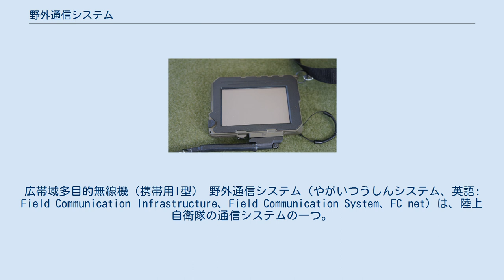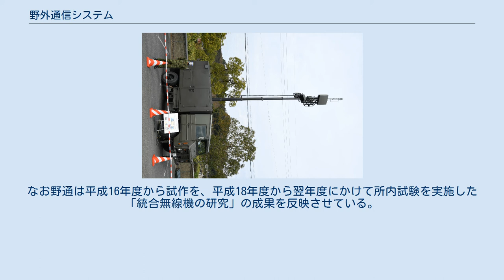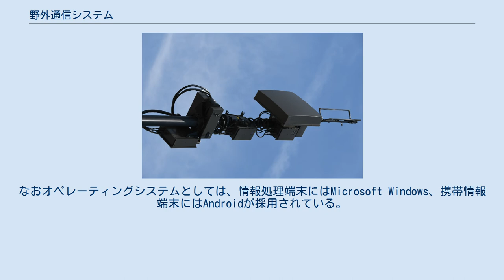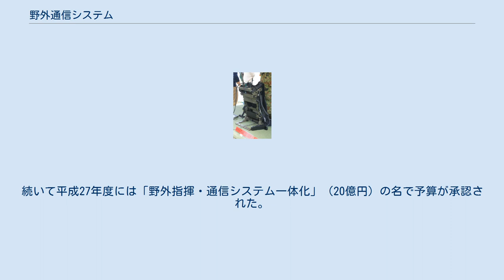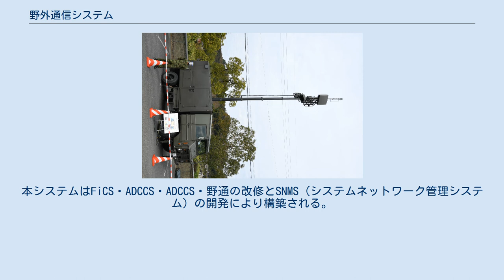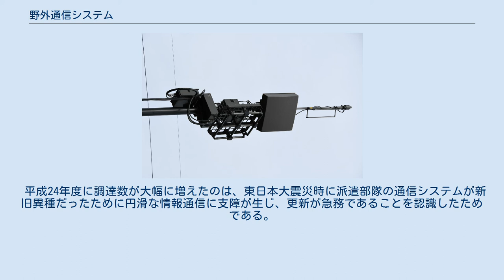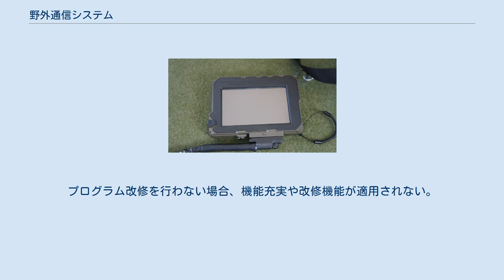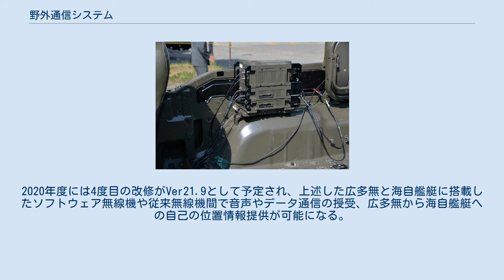野外通信システム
広帯域多目的無線機（携帯用I型） 野外通信システム（やがいつうしんシステム、英語: Field Communication Infrastructure、Field Communication System、FC net）は、陸上自衛隊の通信システムの一つ。
試作段階では新野外通信システムと呼称された。
略称は「野通（やつう）」。
 開発は技術研究本部（現防衛装備庁）、製作はNECが行っている。
 戦略階梯（方面隊）で用いられた方面隊電子交換システム（AESS）、作戦術階梯（師団・旅団）で用いられた師団通信システム（DICS）、戦術階梯で用いられた地上無線機・野外無線機（85式および新野外無線機）を一括して更新するシステムとして開発された。
なお旧来の「野外通信システム」は、AESS・DICS、野外無線機等のサブシステムで構成し野外に展開して方面隊・師団の各部隊等を電話・テレタイプ・車両無線機・携帯無線機等で連接し、指揮命令・情報等を伝達するシステムを指し、本システムは上記のようにこれらを全て更新するため「新野外通信システム」の名称で開発された。
 平成19年度から平成22年度にかけて試作が行われ、平成21年度から平成23年度にかけての技術試験及び平成22年度から平成23年度にかけての実用試験を経て、平成24年度に装備化、同26年度より整備が行われている。
開発試作総経費は168億円。
なお野通は平成16年度から試作を、平成18年度から翌年度にかけて所内試験を実施した「統合無線機の研究」の成果を反映させている。
 周波数としてはHF・VHF・UHFが用いられる（ハンドヘルド型はVHF・UHFのみ）。
通信プロトコルにはInternet Protocolが採用されており、モバイルアドホックネットワークの技術により、迅速に高速かつ広域にわたる通信ネットワークを構成可能とされている。
初動対応時には、部隊間では広帯域多目的無線機のみ、あるいはアクセスノード装置との間でネットワークが形成され、基地・中央との通信は民間通信事業者や衛星通信システムを通じて確保される。
その後、より大規模な部隊が展開する本格的対応時には、指揮所には指揮所用ネットワーク装置が設置されるとともに、ノード中継装置やバックボーンノード装置、整備支援装置やネットワーク管理装置によって独自のネットワークインフラが構築される。
なおオペレーティングシステムとしては、情報処理端末にはMicrosoft Windows、携帯情報端末にはAndroidが採用されている。
 システム内の無線通信端末として開発された広帯域多目的無線機（略称: 広多無（コータム））は、その名の通り、周波数帯域としてはHF・VHF・UHFに対応し、また音声通信とデータ通信の同時利用が可能となっている。
NECが開発していたソフトウェア無線技術が採用されており、所要のソフトウェアを使用することで、3自衛隊間およびその他の部外関係機関との直接通信が可能となっている。
ソフトウェア無線機規格としては、アメリカ軍が統合戦術無線システム（JTRS）で採用したのと同じSCAが採用されている。
可搬通信速度は11Mbpsで、これはIEEE 802.11bに相当する通信速度である。
 野通配備開始後には、陸上自衛隊の指揮統制システムをソフトウェア化して搭載することで、指揮階梯から第一線部隊まで情報の共有を可能とし、海自・空自・米軍との秘匿情報の共有も可能とする研究が行われた。
 研究開始時の概要として師団等指揮システム（FiCS)と基幹連隊指揮統制システム（ReCS)のサーバ装置（計算機室装置・中央処理装置）やPDA（携帯II型）・GPS（自己位置評定装置）が、ノード装置や広多無（携帯用I・II型）に置き換えられ、前者が有する計画や命令・共通メッセージ（メール）・部隊配置・地形や気象・敵情報等の情報授受の機能が、ソフトウェア化された上で後者へ搭載される。
これにより先述の効果以外にもFiCSやReCSを新たに購入する必要が無くなり、またその分増備される野外通信システムも量産単価の低減に繋がり、情報共有による機能強化とコスト削減の両立が可能となる。
 この研究は平成25年度に「野外通信システムのフォローアップ」（72億円）の名で概算要求を提出したが、予算不足等を理由に取り下げられた。
ただし研究の一部が別事業として、平成25年度から平成28年度までに将来的に野通の広多無と海上自衛隊の艦船部隊のソフトウェア無線...